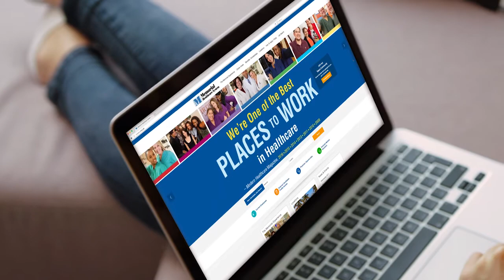Heal the body, mind and spirit of those we touch. Make our Mission yours.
Memorial Healthcare System is the third largest public healthcare system in the nation.

With over 13,500 employees, the impact MHS and its employees have on the surrounding communities it serves is considerable and impressive.

Our world-class hospitals and community health centers offer comprehensive, integrated healthcare ranging from preventive initiatives to disease-specific programs that utilize cutting-edge medical technology.

This video presents Memorial Healthcare System as an employer and the connection to the mission that is required by the multidisciplinary teams for personal/professional success as well as that of the organization.

Candidates will not have to look hard for reasons to be a part of Memorial Healthcare System.